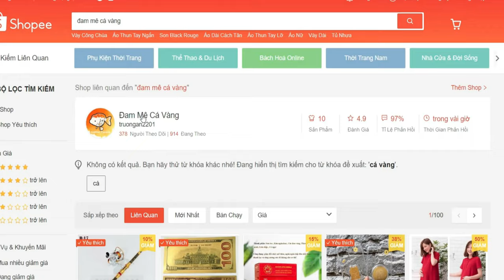SHOW CÁ VÀNG RANCHU SIÊU DỄ THƯƠNG DamMeCaVang | ĐAM MÊ CÁ VÀNG